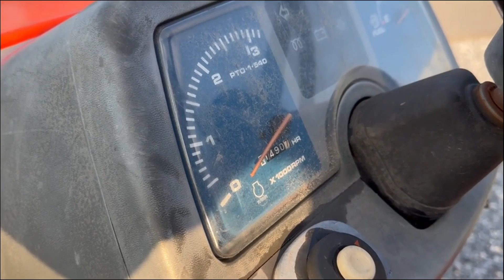1999 KUBOTA B7300 For Sale